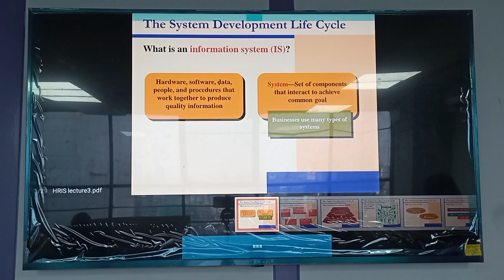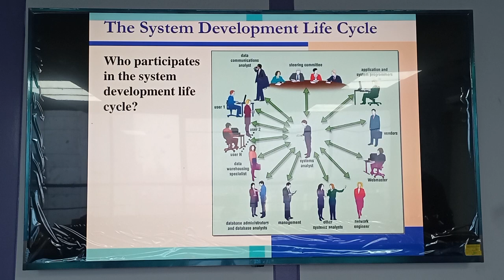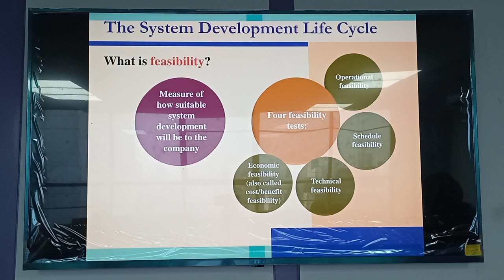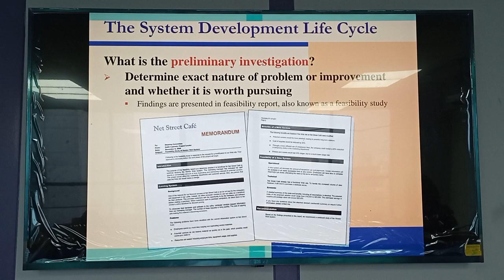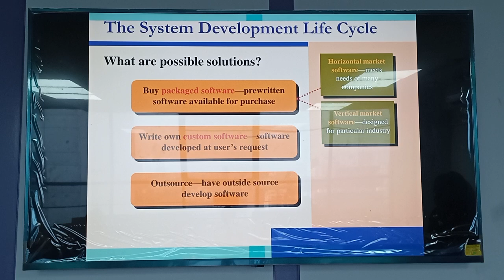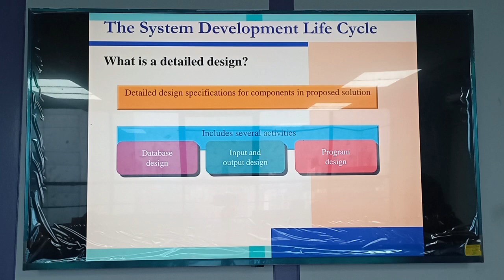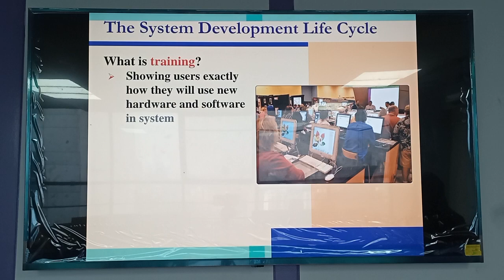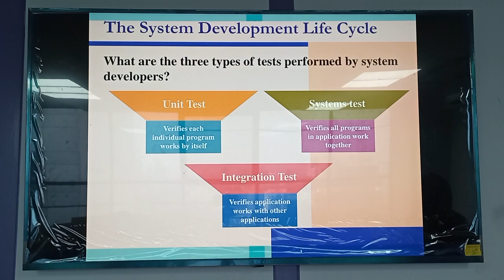HRIS |lecture 03|MBA|Moumita Tanjila|University of Scholars